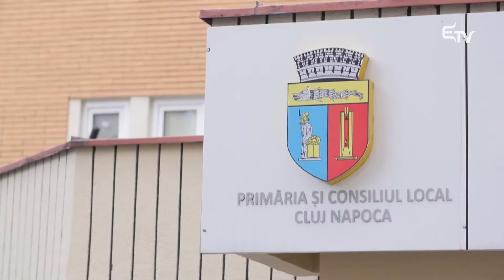Köztéri defibrillátorok Kolozsváron – Erdélyi Magyar Televízió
Öt automata defibrillátort helyeztek el Kolozsvár forgalmasabb közterületein. Az eszközt hangutasítások segítségével laikusok is könnyedén használhatják, ameddig a mentősök megérkeznek a helyszínre.